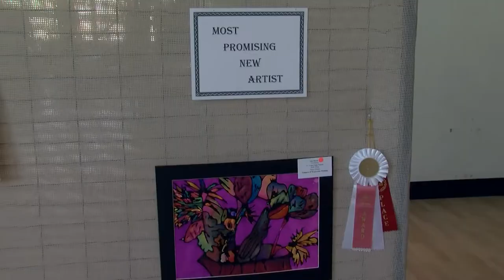2022 Youth Art Show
Highlights from the Festival of Color Youth Art Show at the Sermon Center on April 9, 2022.